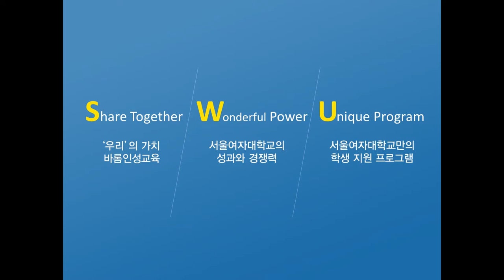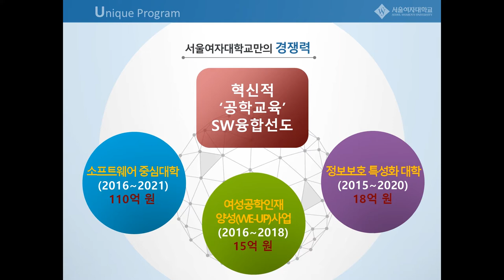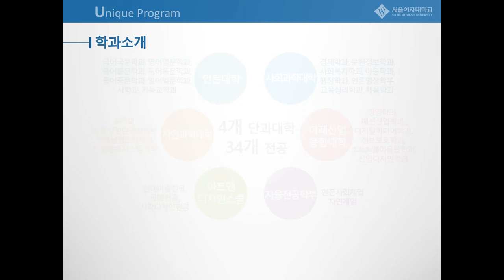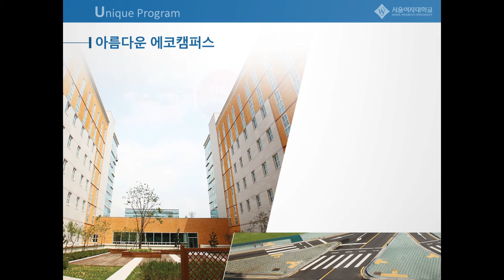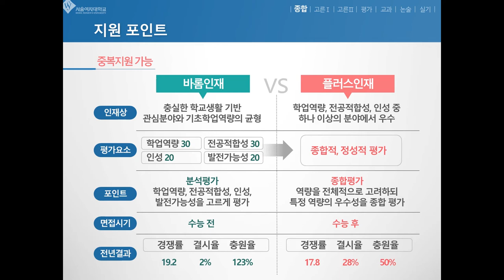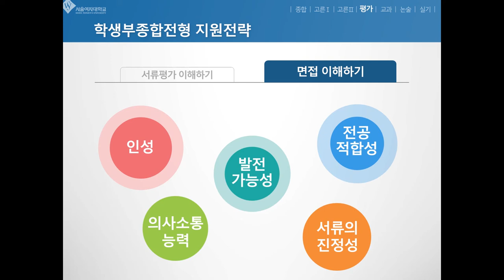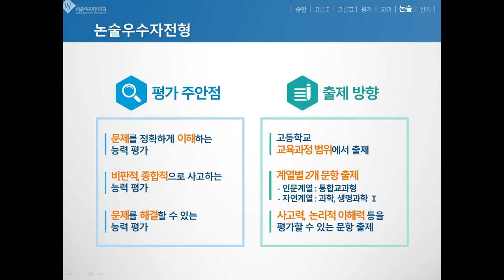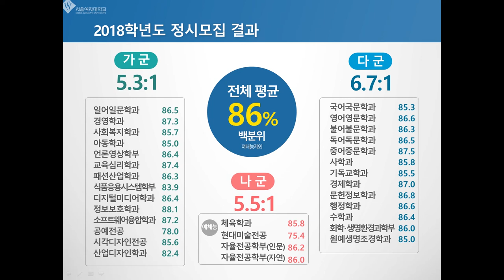[하이틴TV] 서울여자대학교 - 2019학년도 입시 설명회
'우리'는 '나'보다 똑똑합니다, 잘 가르치는 대학!
서울여자대학교의 2019학년도  입학 전형에 대해 안내드립니다.